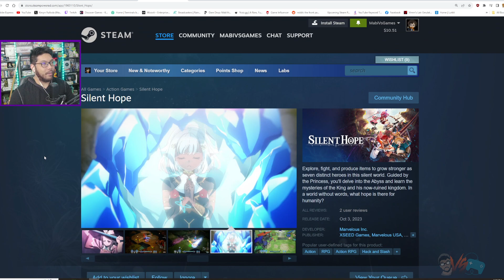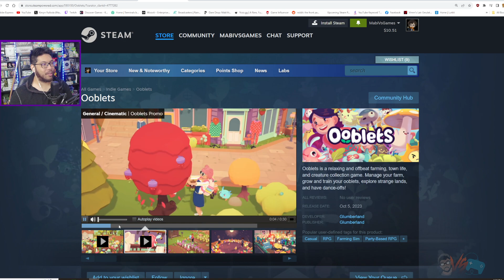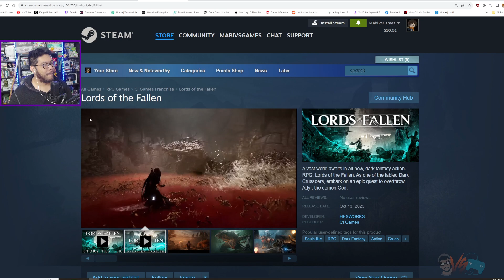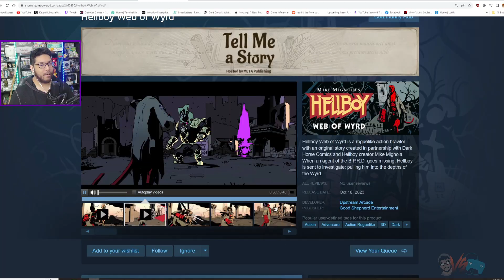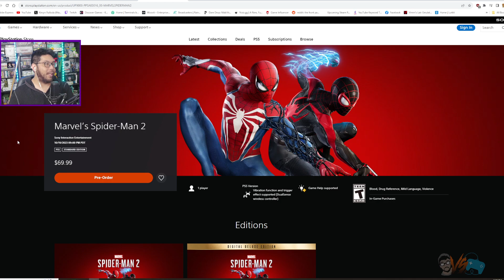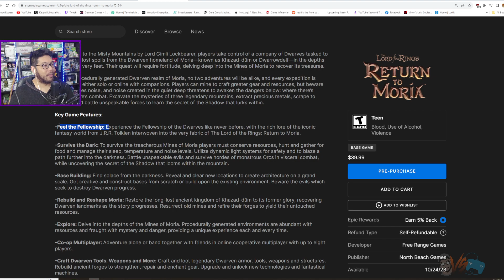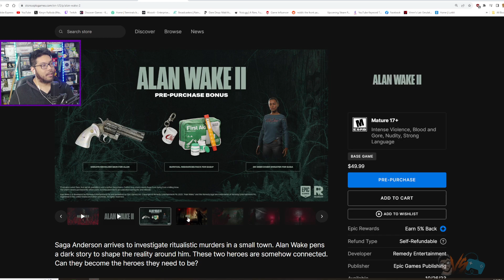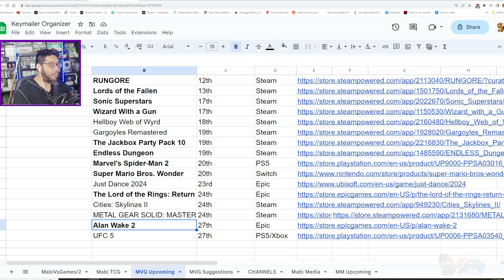COMPLETELY STACKED! Coming This Month: Spider-Man 2, Mario Wonder, Lords of the Fallen & More!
What's the biggest October 2023 Game Releases? Today we're going over the major October 2023 game releases including the bigger AAA titles all the way down to some potential hidden indie gems.

Today’s Topics:
1) October 2023 Game Releases
2) All Video Game Releases 2023
3) All Video GAme Releases October 2023
4) Game Releases 2023
5) Game Releases October 2023

Here's the list of games talked about today: Silent Hope, Disgaea 7 Vows of the Virtueless, Assassin's Creed Mirage, Front Mission 2 Remake, Ooblets, Detective Pikachu Returns, RUNGORE, Lords of the Fallen, Sonic Superstars, Wizard With a Gun, Hellboy Web of Wyrd, Gargoyles Remasered, The Jackbox Party Pack 10, Endless Dungeon, Marvel's Spider-Man 2, Super Mario Bros. Wonder, Just Dance 2024, The Lord of the Rings: Return to Moria, Cities: Skylines II, METAL GEAR SOLID: MASTER COLLECTION Vol.1, Alan Wake 2, UFC 5